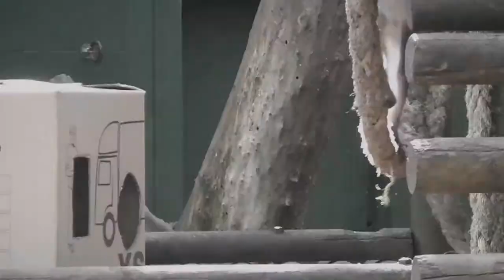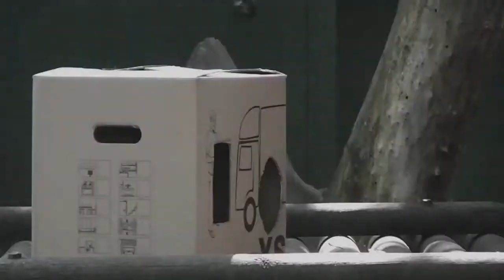Testing contexts #1 - Foraging Box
Research on personality in White-naped Mangabey (Cercocebus atys lunulatus) by Anna Escuin, Barbara Sansone e Iván García Nisa

June-July 2014 - Barcelona Zoo (Spain)